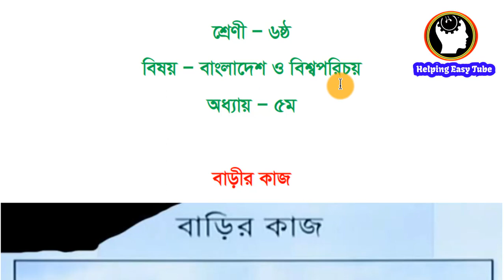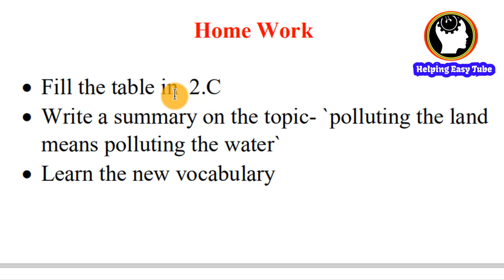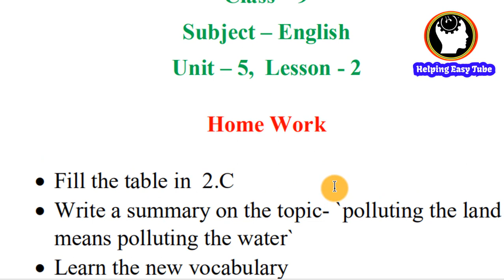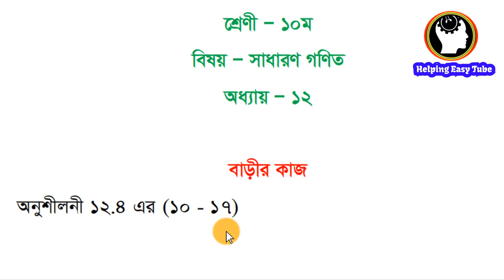29 April Home Work | ৬ষ্ঠ থেকে ১০ম শ্রেণী All Subject | Sangsad Tv Class | বাড়ীর কাজ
29 April Home Work | ৬ষ্ঠ থেকে ১০ম শ্রেণী All Subject | Sangsad Tv Class | বাড়ীর কাজ

29 April Home Work | প্রাক-প্রাথমিক থেকে ৫ম শ্রেণী All Subject | Sangsad Tv Class | বাড়ীর কাজ

সংসদ টিভিতে এখন পর্যন্ত যা ক্লাস হয়েছে, প্রতিদিনের সকল ক্লাসের লিংক নিচে দেওয়া আছে।

Class 6 ( ৬ষ্ঠ শ্রেণীর সকল ক্লাস, এখন পর্যন্ত যা ক্লাস হয়েছে সব আছে এখানে)

Class 7 (৭ম শ্রেণীর সকল ক্লাস, এখন পর্যন্ত যা ক্লাস হয়েছে সব আছে এখানে)

Class 8 (৮ম শ্রেণীর সকল ক্লাস, এখন পর্যন্ত যা ক্লাস হয়েছে সব আছে এখানে)

Class 9 & 10 (৯ম ও ১০ম শ্রেণীর সকল ক্লাস, এখন পর্যন্ত যা ক্লাস হয়েছে সব আছে এখানে)

KEY WORDS-
sangsad tv live class,